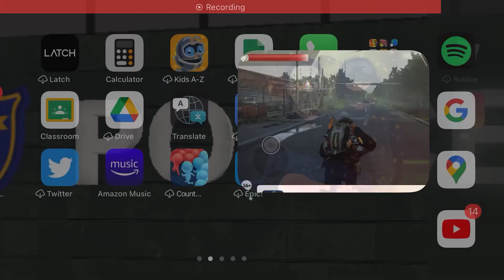Robbing bank with ice f150